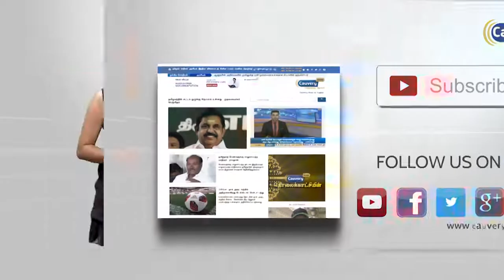நீதிமன்றத்தின் அனுமதியோடு 8 வழிச்சாலை திட்டத்தை எதிர்த்து போராடுவோம் : டிடிவி தினகரன்